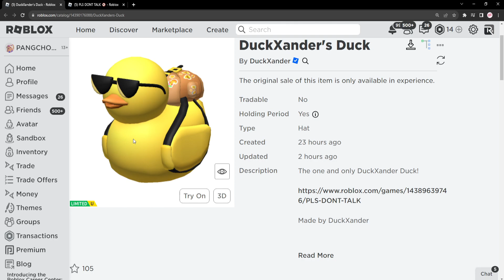ROBLOX FREE ITEM | 📌ด่วนตอนนี้ สอนรับของฟรี " เป็ดเหลืองใส่แว่นดำ " ไม่ต้องฟาม แจก 2,000 ชิ้น